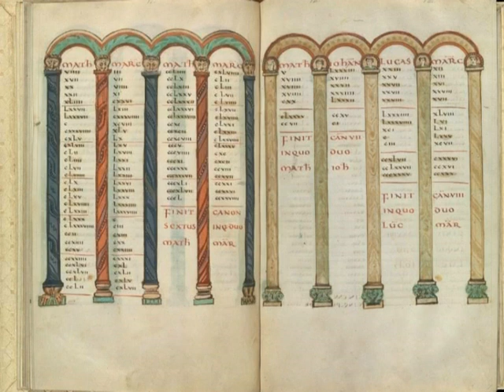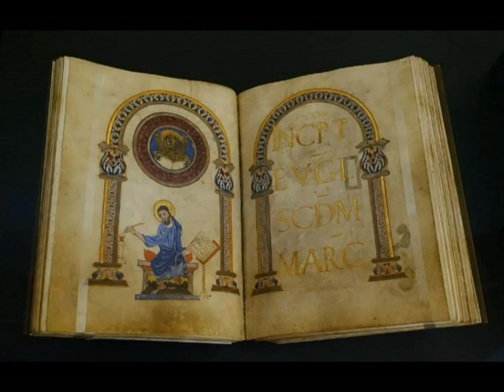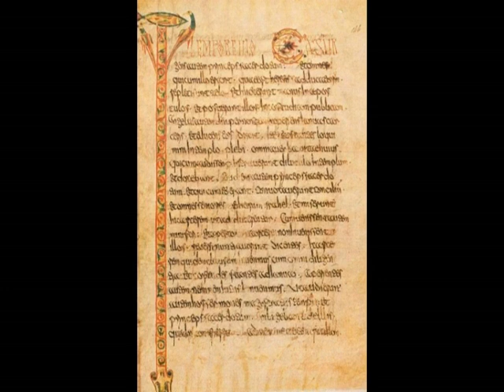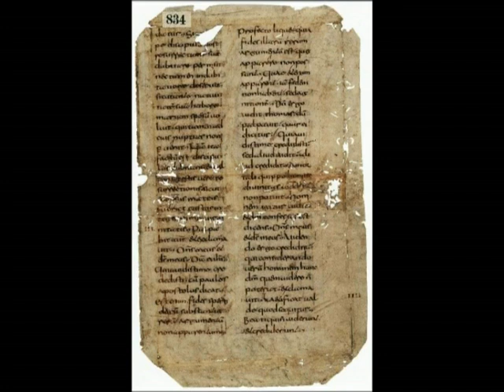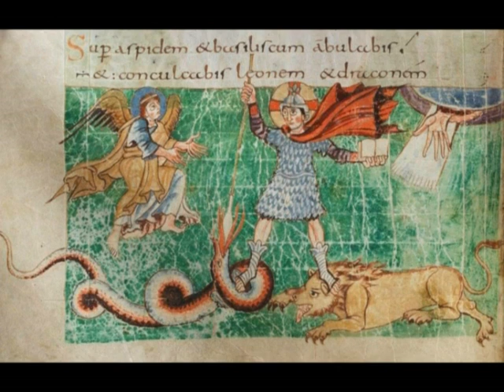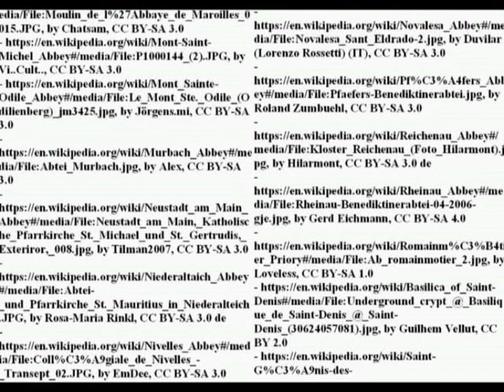Benedict of Aniane and the Carolingian monastic reform: Louis the Pious and the new St. Benedict